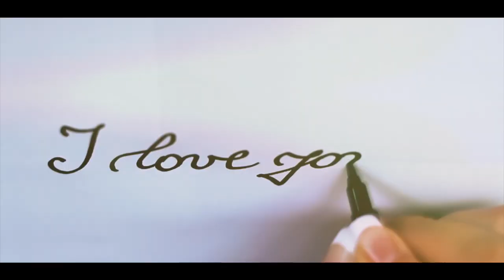هل الزوج او الزوجة تستحق منك السماح في حالة الخيانة ؟ مع أ/ أمل سبح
هل العلاقات الإلكترونية ناجحة؟
وهل الزوج او الزوجة تستحق منك السماح في حالة الخيانة؟
 إنتظرونا على الصفحة مع أمل سبح في برنامج "رأي يهمك" لتعرف الإجابة على كل أسئلتك التي ستغير مجرى حياتك